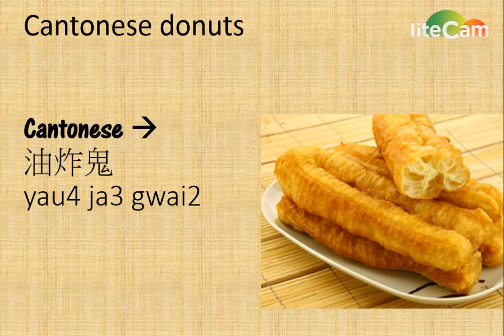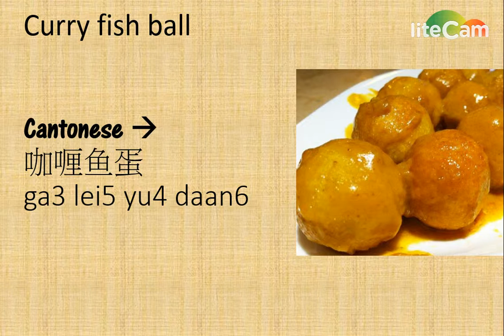Cantonese dishes, Cantonese and Mandarin [Learn Chinese/Cantonese] |廣東話教學 |粵語教學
Want to get FREE professional course?
, get your first FREE professional lessons.

We have established our Cantonese Learning Platform. Welcome to join our online and offline lessons.

Speedy Learning Platform
 喜歡學習, 渴望自由的人。
like learning, want freedom
我相信，只有堅持，才會夢想成真。
believe that dreams come true.

If you want do know more, please go to gabgabhouse.com